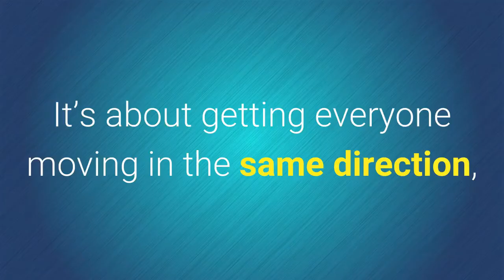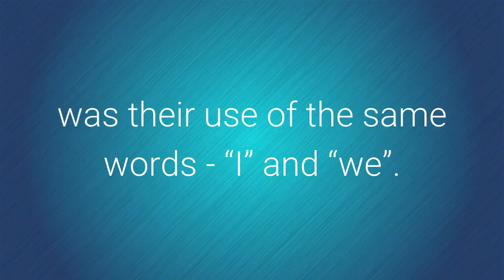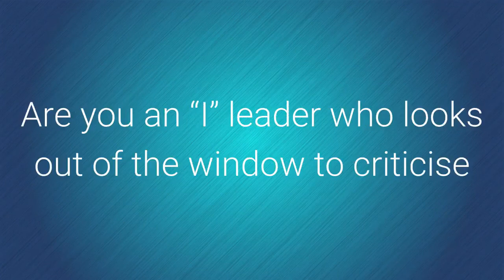Why leaders need to lead with “We” instead of “I”?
Watch this video to learn why the use of "We" versus "I" has an incredible impact on how leaders perform.